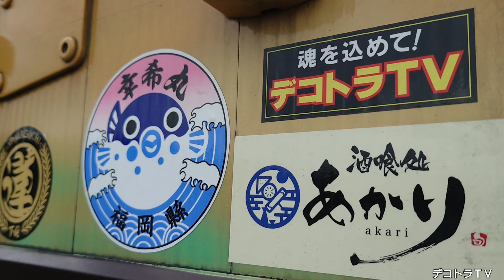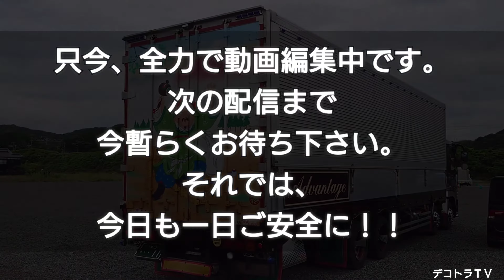【デコトラ】山口県山陽小野田市の山陽オートレース場の隣りにある酒喰処あかりさんのオリジナルステッカーを貼った龍美丸はコチラの動画です❢❢